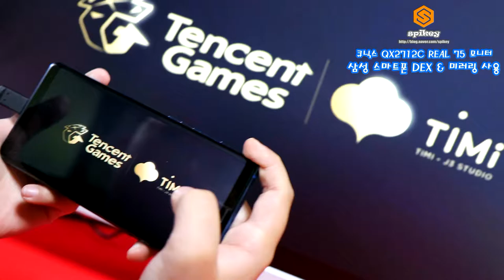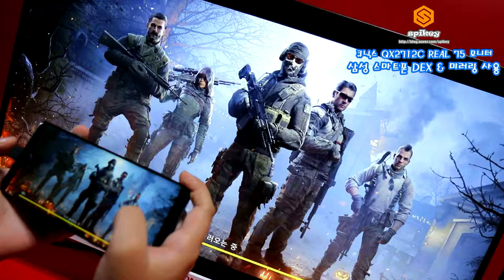큐닉스 QX2712C REAL 75 모니터 삼성 스마트폰 DEX & 미러링